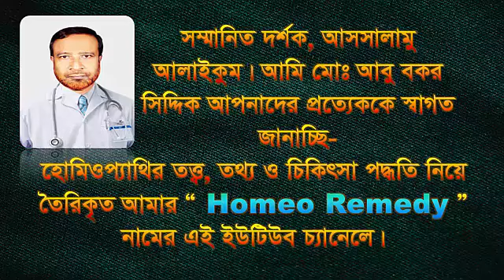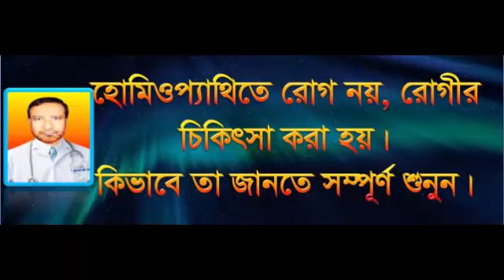রোগ নয়, রোগীর চিকিৎসা করেন হোমিওপ্যাথ | Homoeopathy doctor Treat the patient, not the disease.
রোগের নয়, রোগীর চিকিৎসা করেন হোমিওপ্যাথ | Homoeopathy doctor Treat the patient, not the disease | Homeo Remedy.
In this video we are going to know why homoeopathy doctor treat the patient not the dsease, treat the patient not the disease in homoeopathy, how do homoeopathy treat the patient not the disease, homoeopath treat the patient not the disease why- Homeo Remedy etc.

Search query:
Why Treat The Patient Not The Disease
How to treat patient in Homeopathy
Treat the patient, not the disease
Homoeopathy treat the patient not the disease

Top viewed titles like this video:
Why Treat The Patient Not The Disease | হোমিওপ্যাথিক চিকিৎসা | রোগের নয় রোগীর চিকিৎসা
রোগের নয়, রোগীর চিকিৎসা করে হোমিওপ্যাথিক
হোমিওপ্যাথির চিকিৎসা পদ্ধতি | কিভাবে রোগীর চিকিৎসা করবেন | How to treat patient in Homeopathy ?
হোমিওপ্যাথির ধারণা | About Of Homeopathic Treatment
Homeopathic philosophy in Bangla | Treat the patient, not the disease | Classical Healthcare
TREAT THE PATIENT NOT THE DISEASE - A CASE OF SULPHUR NOT GRAPHITES
Hi friends this is a case of Sulphur. Dr. Rabin Barman has prescribed very beautiful ly.   homeopathy  sulphur ...
Homoeopathy treat the patient not the disease || what does it mean|| explanation
Treating the entire patient, not just the disease
Thank you to view it-“Homeo Remedy”.